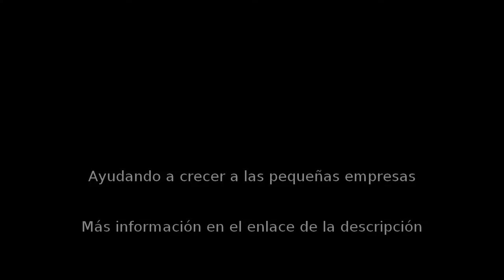Sillas en León - Plegables & Conceptos - InfoIsInfo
Plegables & Conceptos, Sillas en León. Más Información

¡¡¡¡¡¡¡¡¡¡¡¡¡¡¡¡¡¡¡¡¡¡¡¡¡¡¡¡¡¡¡¡¡ Enviamos a todo el pais sin costo y a domiclio ¡¡¡¡¡¡¡¡¡¡¡¡¡¡¡¡¡¡¡
Blvd. Torres landa no. 106-b col. San miguel junto a la prepa oficial..
Por cada 100 sillas de compra ¡¡ gratis ¡¡ 5 pzas. Mas marca samsonite¡¡
Compra mas de 50 fundas y ¡¡ gratis ¡¡ los moños¡¡
Por tiempo limitado, consulta bases de esta y otras promociones¡¡
Diariamente publicamos promociones en facebook¡¡¡
Silla marca samsonite entrega inmediata a solo $ 195.00 i.v.a. Incluido…
Sillas tifanny modelo zio fabricada con tubular y asiento fijo tapizado $480.00
Silla tifanny fabricada con tubular esmaltado y asiento fijo tapizado $595.00
Silla tifanny fabricada con tubular cromado y asiento fijo tapizado $650.00
Silla tifanny de resina en varios colores gratis asiento $ 545.00
Precios con i.v.a. Incluido y son sujetos a cambio sin previo aviso
Fabricamos sobre diseño solo necesitamos la idea y las medidas
Sucursal queretaro qro.
Del interior al 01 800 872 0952 visitanos en